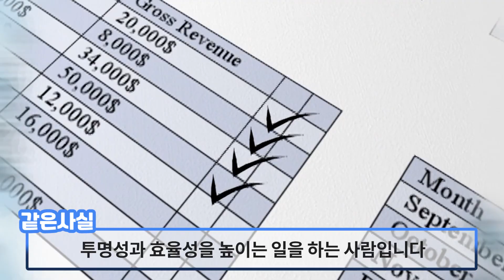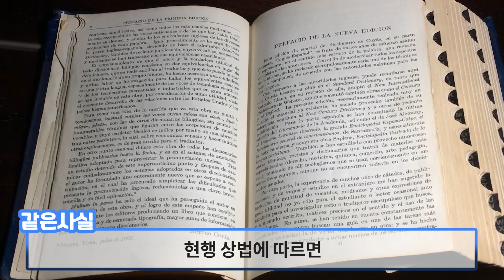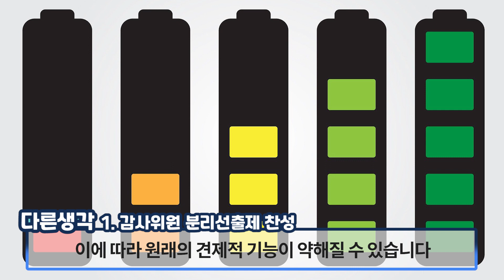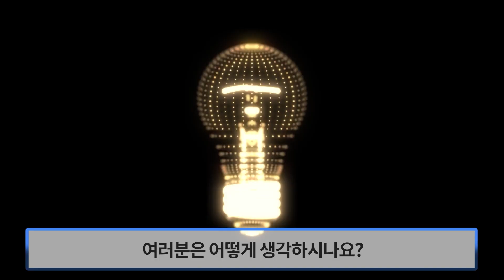대기업 지배구조의 핵폭탄급 지각변동? |공정경제 3법 |감사위원 분리선출제|핵심정리|사회이슈따라잡기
어렵고 복잡한 사회이슈를 시원하게 설명해주는 사회 이슈 따라잡기, 사이따 입니다.😄

정계와 재계의 다양한 의견으로 연일 뜨거운 공정경제 3법!
그런데, 내용도 많고 복잡해서 무슨말인지 하나도 모르시겠다고요?
그런분들들을 위해 가장 논란이 되는 핵심 이슈를 콕 집어서 정리해드립니다.

공정경제 3법 제 1편, 감사위원 분리선출제 입니다.

보다 다양한 사회 이슈에 대한 내용을 알고 싶으시다면?